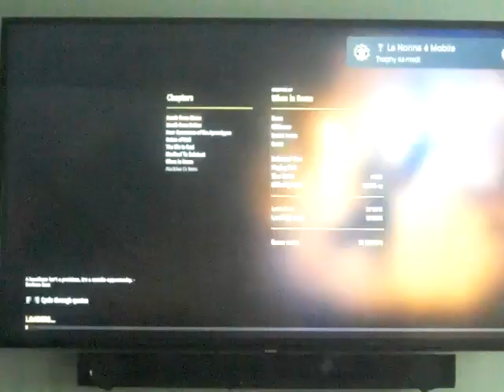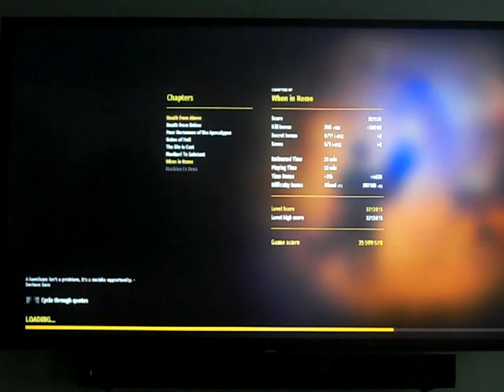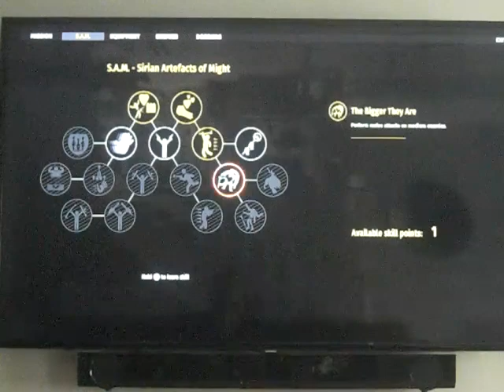Serious Sam 4 playthrough part 24: never underestimate an old Italian woman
Part 24 of my playthrough of Serious Sam 4